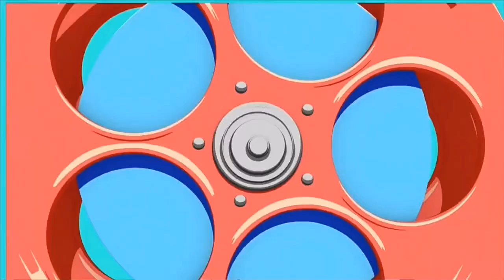8TV：《使徒行者》【Line Walker】【星期日影院】（12月13日，晚上10点）预告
年份：2016年

主演：张家辉，古天乐，吴镇宇，佘诗曼，许绍雄

《使徒行者》，12月13日，星期日，晚上10点